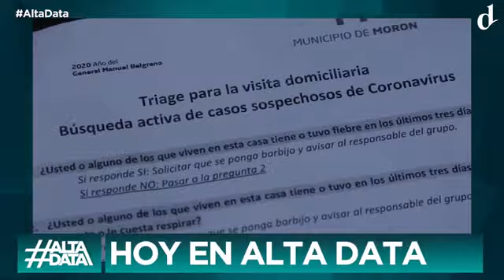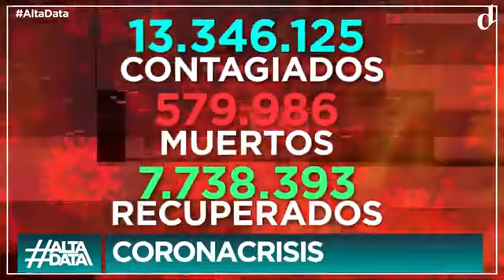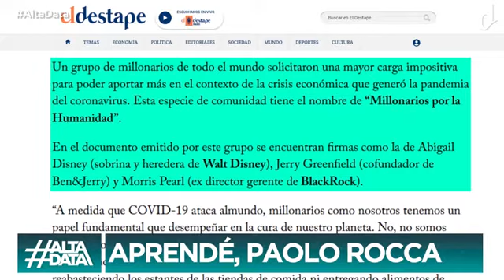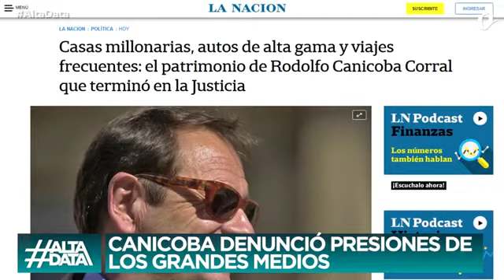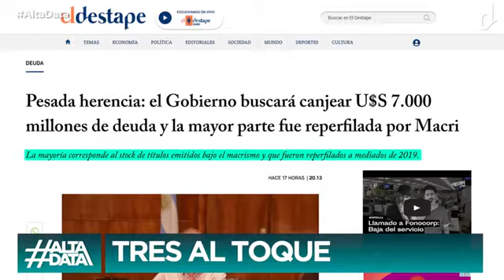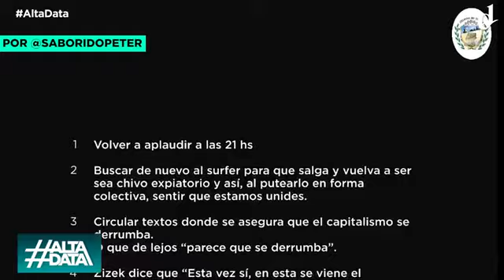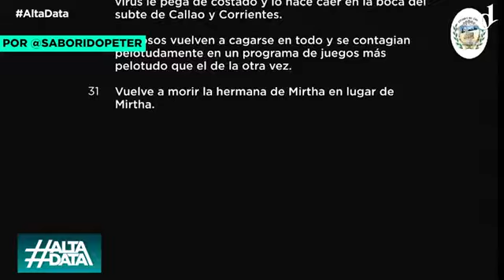EL DESTAPE - Alta Data - Por qué viajó Macri en plena cuarentena - 14 07 20